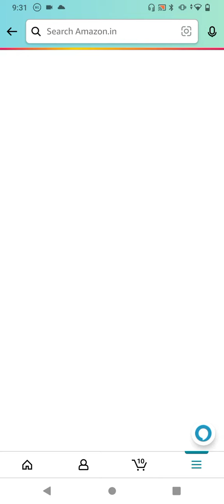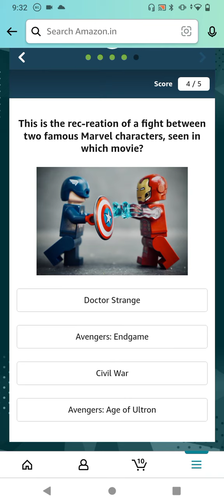Amazon Quiz Answers Today|Daily Quiz Time| 3 OCTOBER|Amazon Funzone Quiz Time Answers